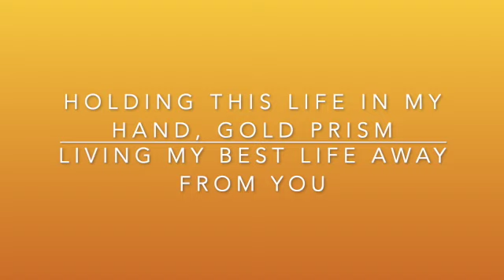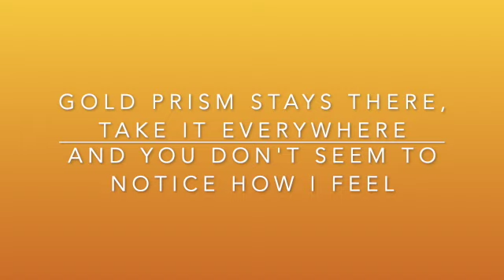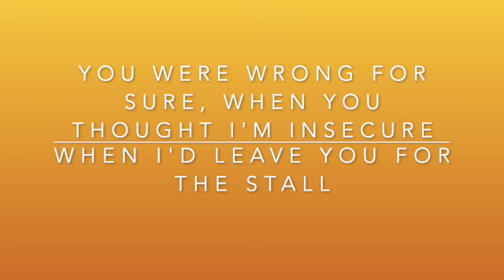g01d pr!$m (x2)